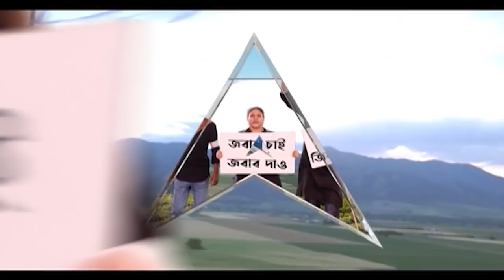North Bengal Accident:'প্রতি মুহূর্তের আপডেট নিচ্ছেন প্রধানমন্ত্রী', উত্তরবঙ্গ মেডিক্যালে রেলমন্ত্রী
ট্রেন দুর্ঘটনায় আহত ৭ জন ভর্তি রয়েছেন উত্তরবঙ্গ মেডিক্যাল কলেজে (North Bengal Medical College and Hospital)। সেখানকার চিকিৎসা ব্যবস্থা খতিয়ে দেখতে যান রেলমন্ত্রী অশ্বিনী বৈষ্ণব (Ashwini Vaishnaw)। তিনি জানিয়েছেন, প্রতি মুহূর্তের আপডেট নিচ্ছেন স্বয়ং প্রধানমন্ত্রী।